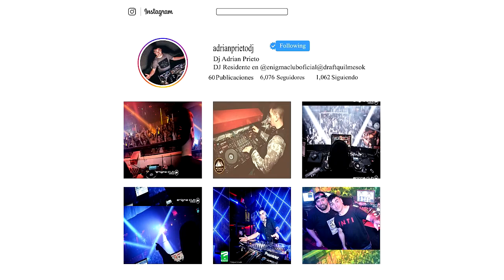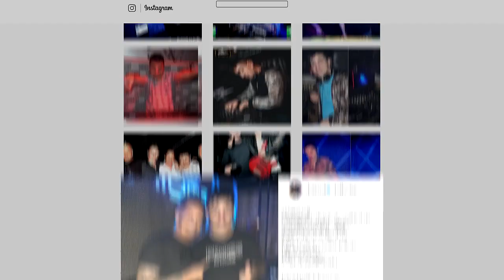Eugenia Quevedo - Que Agonía (Cuartetomix - Dj Adrián Prieto)